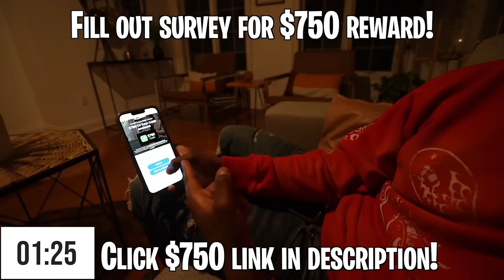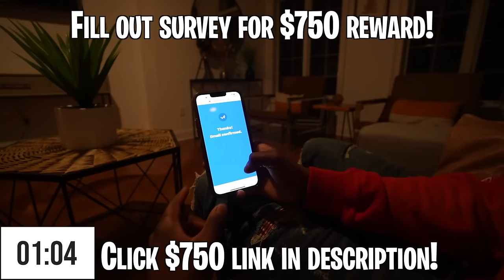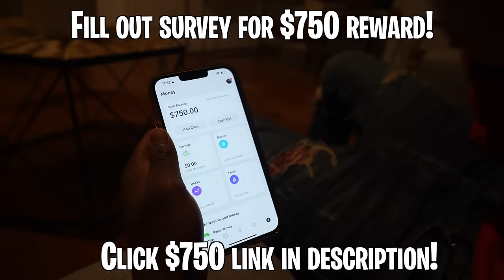Seeing Bloodie For The First Time And His Opps Showed Up *Didn’t End Well*